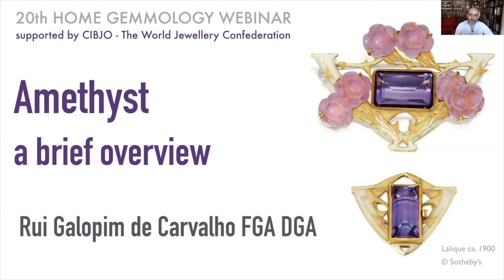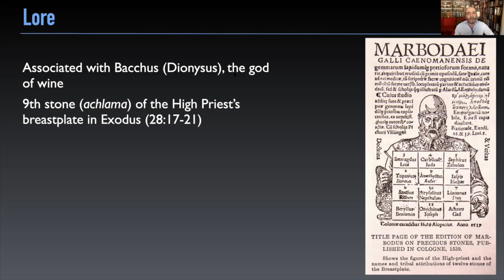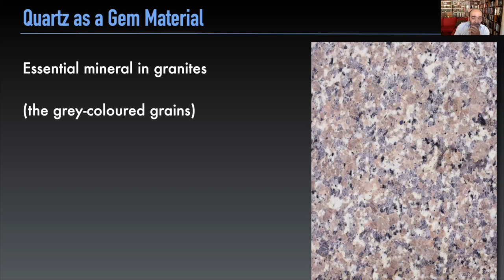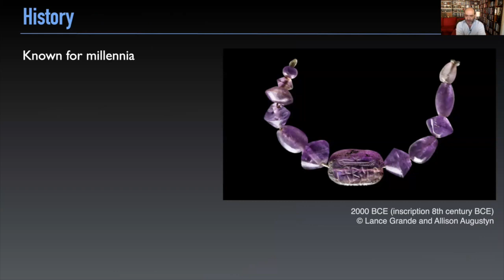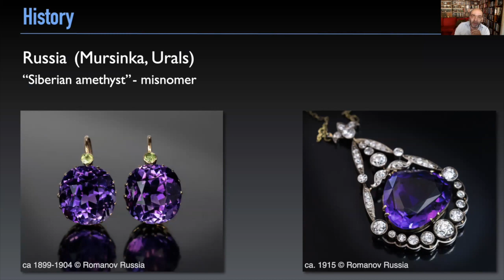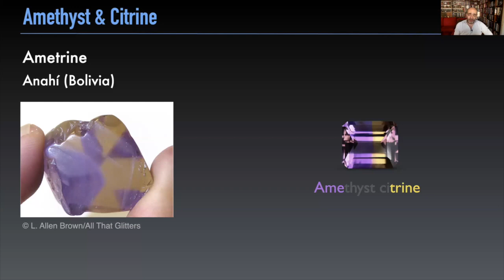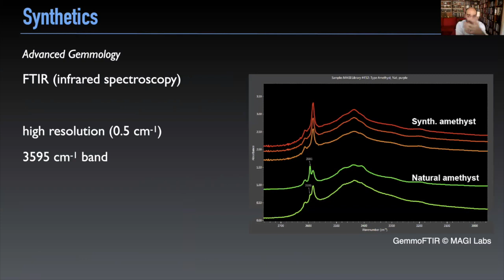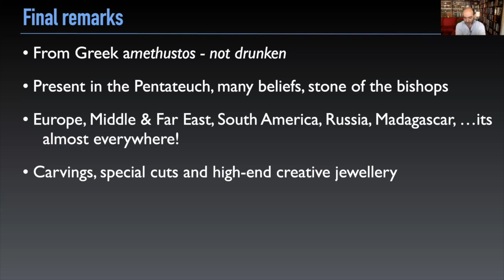Amethyst, a brief overview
In the 4th and 20th Home Gemmology webinar, supported by CIBJO - The World Jewellery Confederation, we talk about amethyst, the violet to purple variety of quartz, that is among the oldest gem minerals on record and has been used in jewellery since Antiquity from the most simple rings to fabulous royal tiaras and artistic carvings. With known exhausted antique sources in Europe, it has been found in enourmous quantities in the 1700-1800s notably in Brazil, Uruguay and Russia. Synthetic amethyst, abundant since the 1970s, may pose identification challenges but gemmology sorts it out.

This video was edited from the recordings made on June 16 2020 during COVID-19 lockdown period.